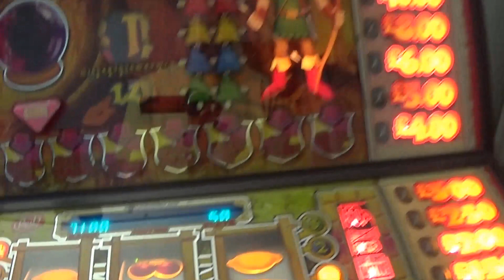The BIG Wins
Playing the fruit machine with the camera running, I've finally filmed the big wins.